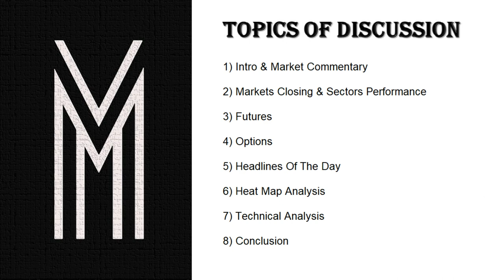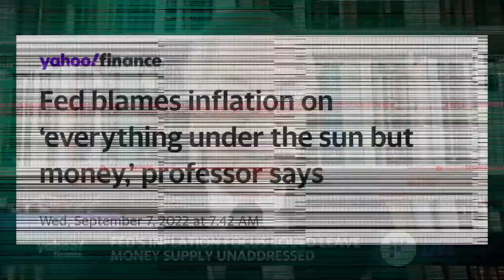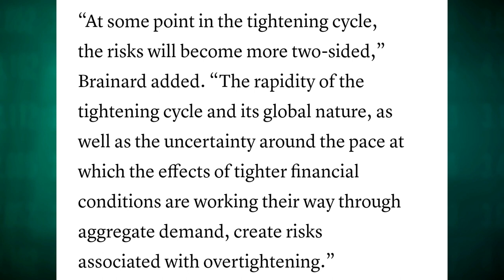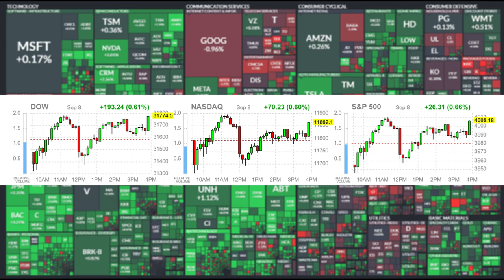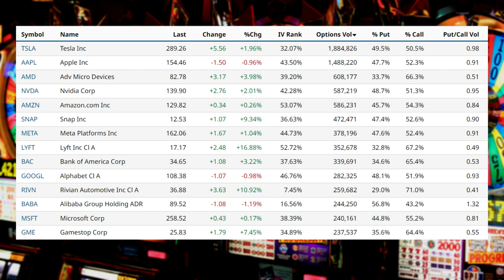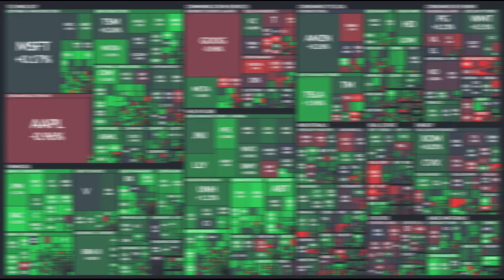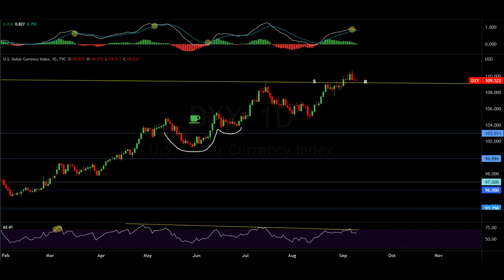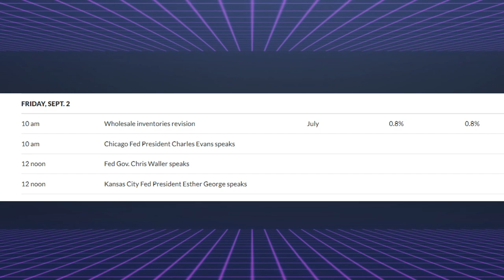The Fed & ECB Are About To Collide!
Market Recap:
0:00 Intro
4:25 In Focus: Jerome Powell " It Wasn't Me
17:20 In Focus: Fed vs. ECB
21:13 Market Performance
22:00 Commodities
26:25 Options
30:48 Heat Map & News
33:38 Charts
43:38 Outlook